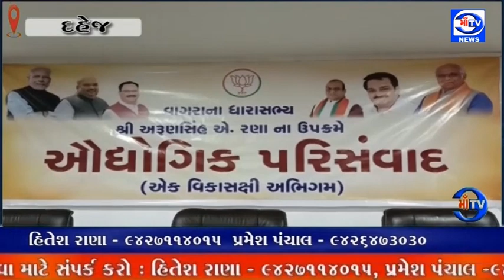માઁ ટીવી 11. 02. 2023 સાયખા જીઆઇડીસીમાં ઉદ્યોગોને પૂરક વાતાવરણ ઊભું કરવા પરિસંવાદ યોજાયો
પરિસંવાદ : દહેજ, વિલાયત અને સાયખા જીઆઇડીસીમાં ઉદ્યોગોને પૂરક વાતાવરણ ઊભું કરવા પરિસંવાદ યોજાયો

લોકોના પ્રશ્નોના નિરાકરણ આવે અને ઔદ્યોગિક વિસ્તાર માળખાગત વિકાસ થાય તેવા શુભ આશયથી વાગરા ધારાસભ્ય અરૂણસિંહ રણા દ્વારા આયોજન કરાયું : જિલ્લા કલેકટર, જિલ્લા પોલીસ વડા અને ઉદ્યોગ મંડળના પ્રમુખ તથા ઉદ્યોગોના પ્રતિનિધિઓની ઉપસ્થિત રહ્યા :  ભરૂચ ડિસ્ટ્રિક્ટ કો.ઓ.બેંકના સભાખંડમાં ઔદ્યોગિક પરિસંવાદ યોજાયો હતો.